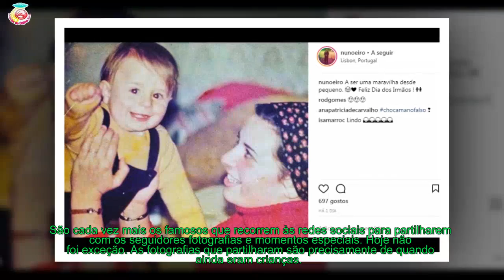Dia da Criança - A infância famosos neste dia especial!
Neste dia 1 de junho celebra-se o Dia da Criança.
Hoje não foi exceção. As fotografias que partilharam são precisamente de quando ainda eram crianças.